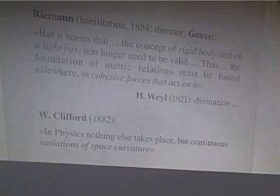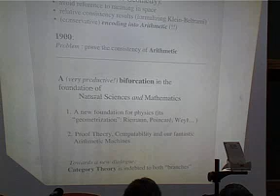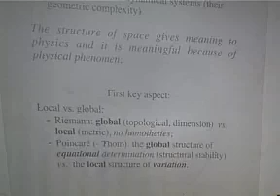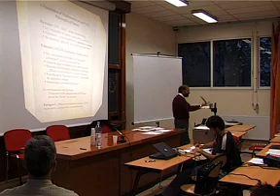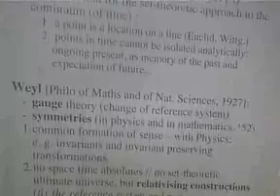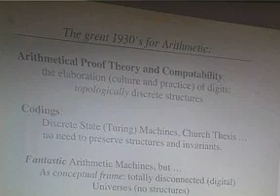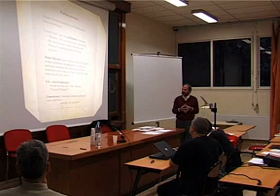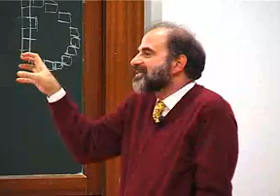La philosophie des mathématiques 2003 10 24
Diffusion du savoir E.N.S La philosophie des mathématiques